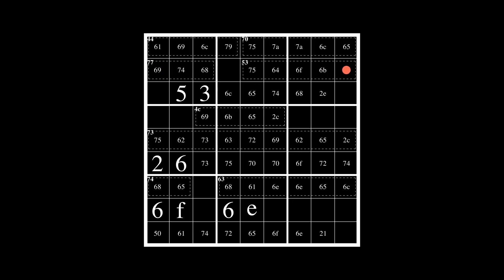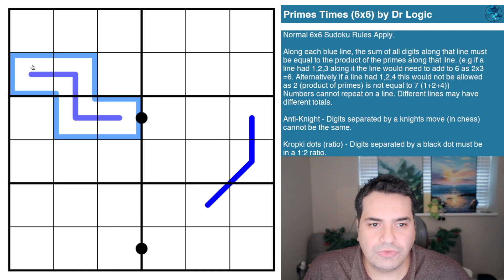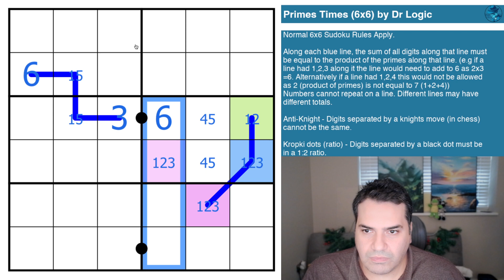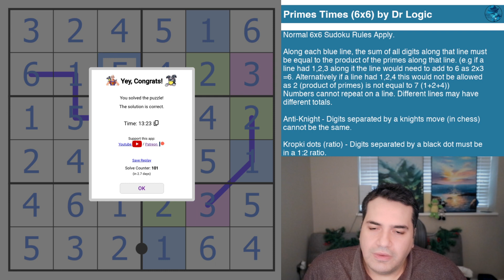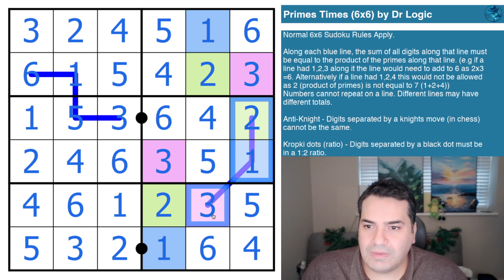Prime Times: Another Sudoku Variant Ruleset!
Today's Puzzle:

May make your head hurt with the amount of maths you're required to do with prime numbers and prime factorisation.

Anyone know why there isn't a paper though called Prime Times?

Rules:

Normal 6x6 Sudoku Rules Apply.

Along each blue line, the sum of all digits along that line must be equal to the product of the primes along that line. (e.g if a line had 1,2,3 along it the line would need to add to 6 as 2x3 =6. Alternatively, if a line had 1,2,4 this would not be allowed as 2 (product of primes) is not equal to 7 (1+2+4))
Numbers cannot repeat on a line. Different lines may have different totals.

Anti-Knight - Digits separated by a knights move (in chess) cannot be the same.

Kropki dots (ratio) - Digits separated by a black dot must be in a 1:2 ratio.